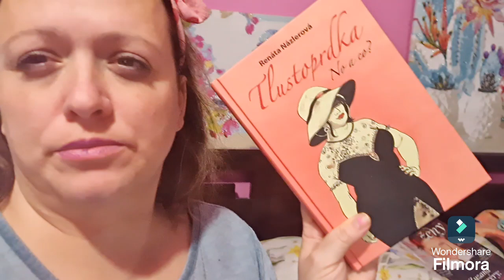30.9.2024 1percentny zazrak🤣, pošta, info